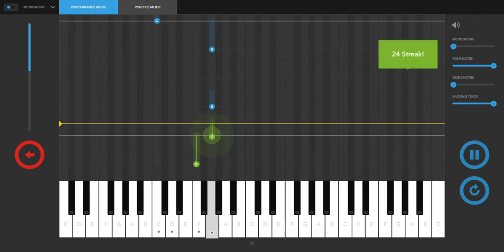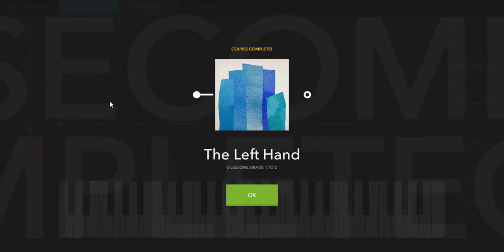Melodics - One on G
Playing **One on G** song from Melodics using a Novation Launchkey61. All credits to the autors and Melodics.